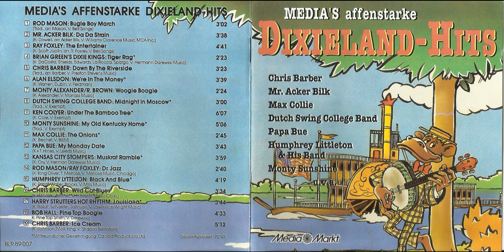9 Under The Bamboo Tree KEN COLYER